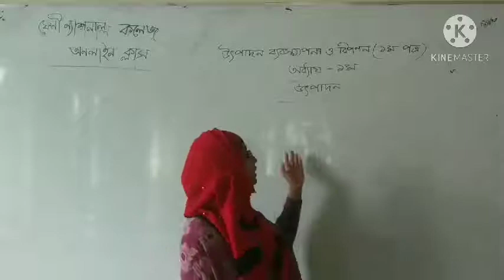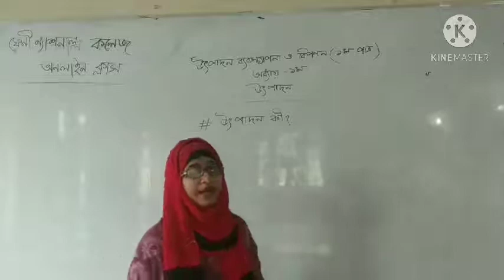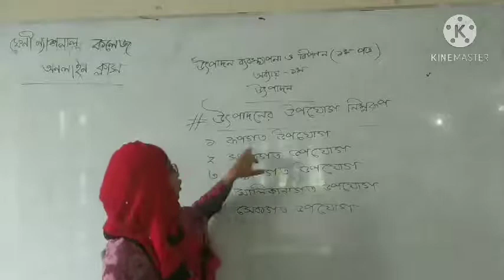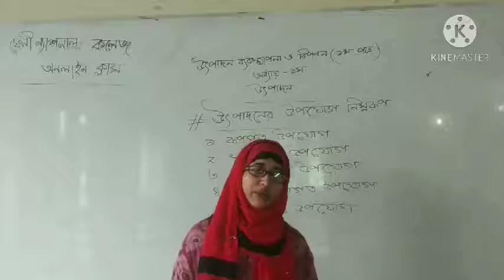FNC20-21 | Class 14 | 02.11.2020 | Management | Feni National College Online Class